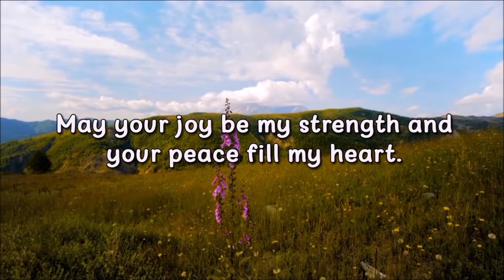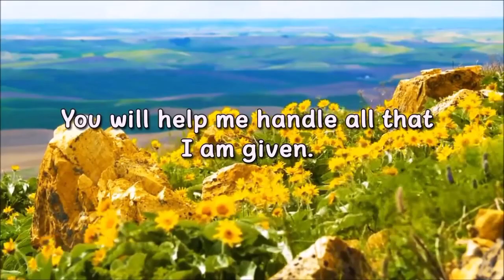Morning Prayer - Prayer For The Morning- Starting Your Day With God.